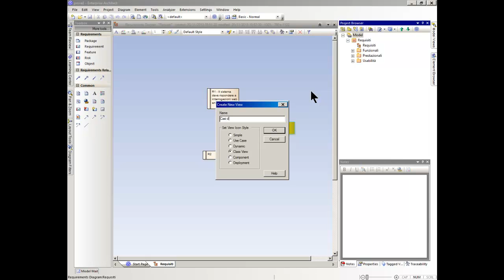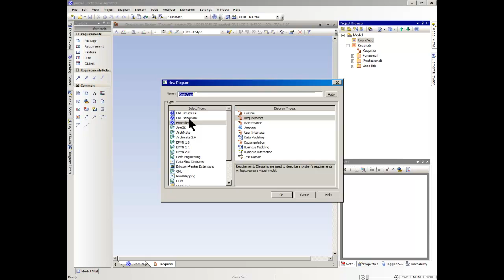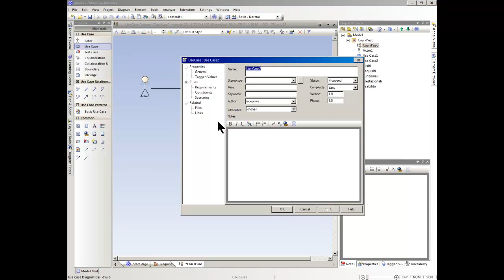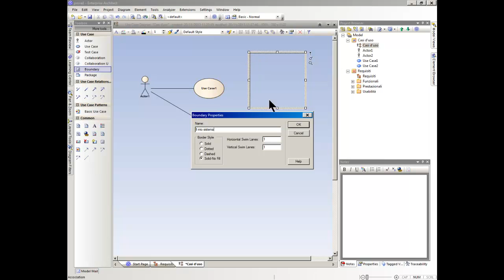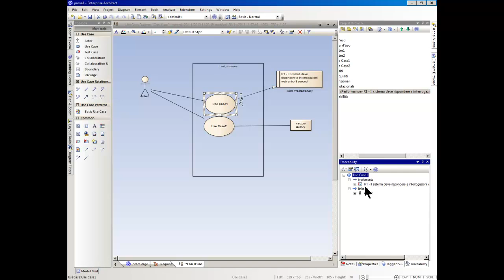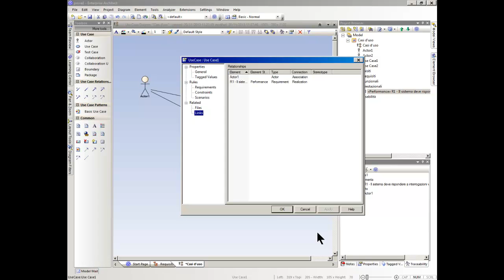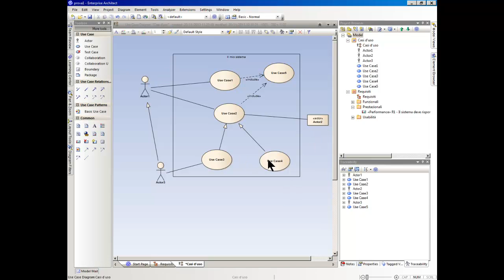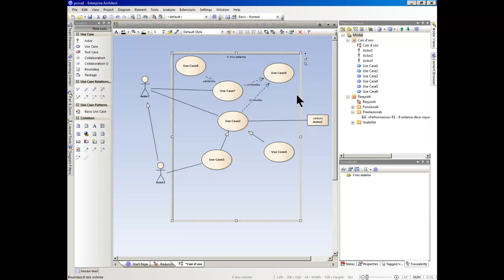Enterprise Architect v10. Modulo 08 - Casi d'uso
Enterprise Architect (TM) by Sparx Systems, version 10.

Modulo 8: Casi d'uso

Nota: questo tutorial è stato registrato durante una giornata di formazione presso uno dei miei clienti, che ringrazio per il permesso di diffonderne i contenuti in rete.